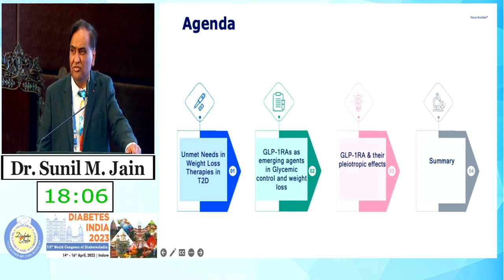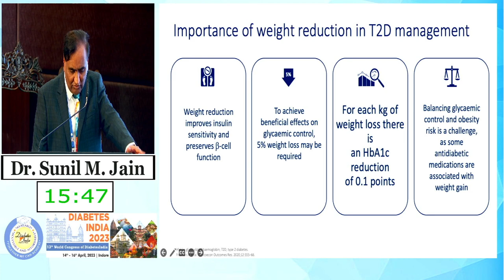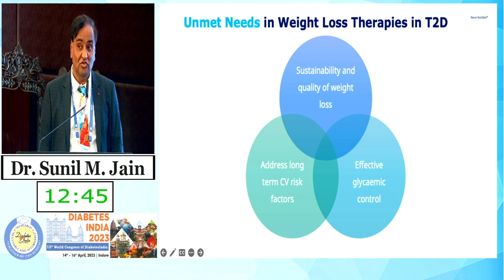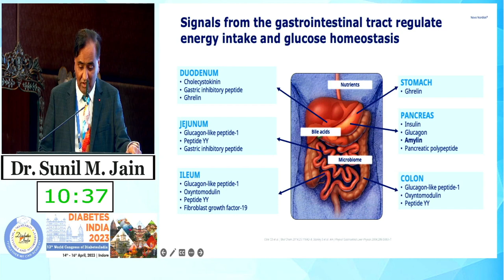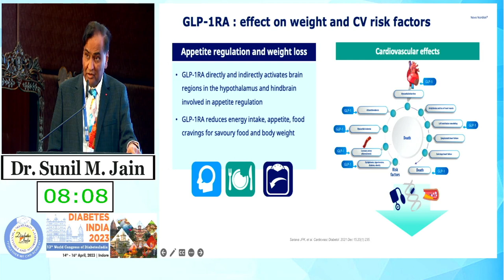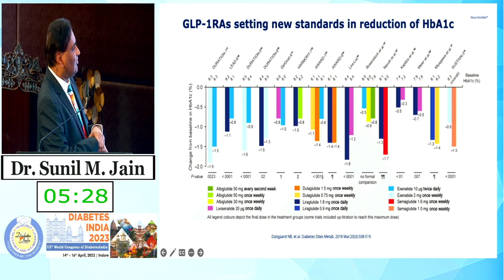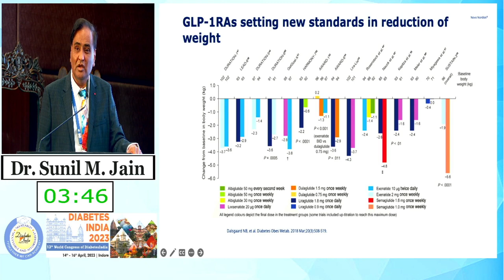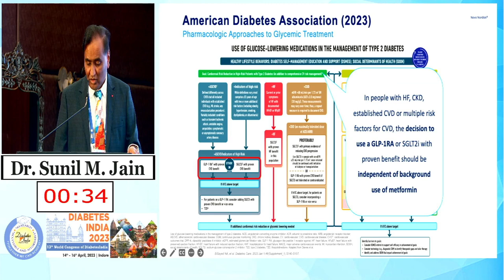Dr. Sunil M. Jain | Diabetes India 2023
Topic: Paradigm Shift in T2D Management: Glucocentric to Adipocentric Approach